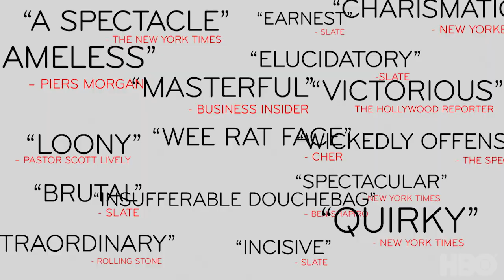Season 6 Official Trailer: Last Week Tonight with John Oliver (HBO)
We're back to do…whatever it is that we do. Last Week Tonight returns Sunday, February 17th at 11PM on HBO.

Connect with Last Week Tonight online... Subscribe to the Last Week Tonight YouTube channel for more almost news as it almost happens Find Last Week Tonight on Facebook like your mom would Follow us on Twitter for news about jokes and jokes about news Visit our official site for all that other stuff at once